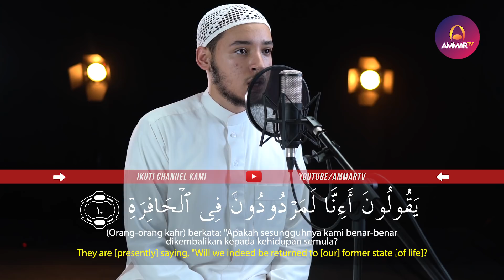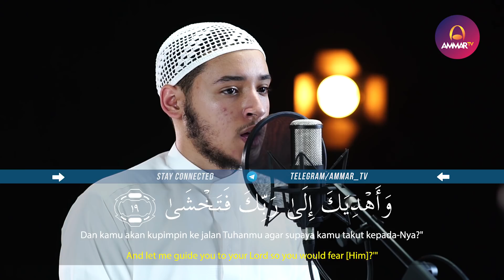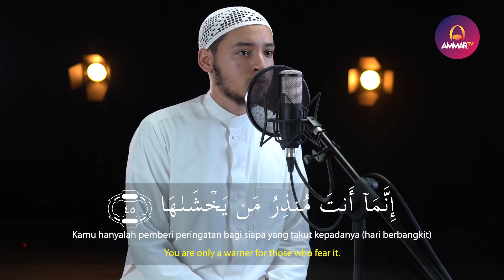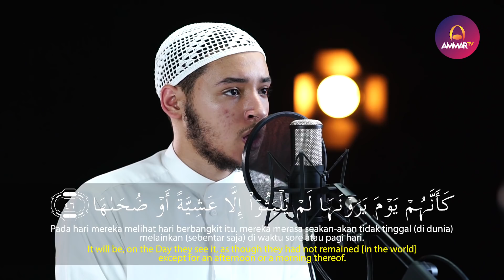Surat An Nazi'at || Muhammad Bin Abdurrahman Bakr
محمد بن عبدالرحمن السيد بكر
                                                                                    المدينة المنورة

Support by
Jagojet (Jagoan Gadget Indonesia)
Elgoza (Elektronik Gadget Online Plaza)